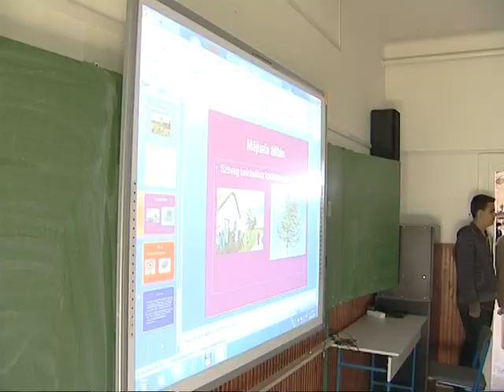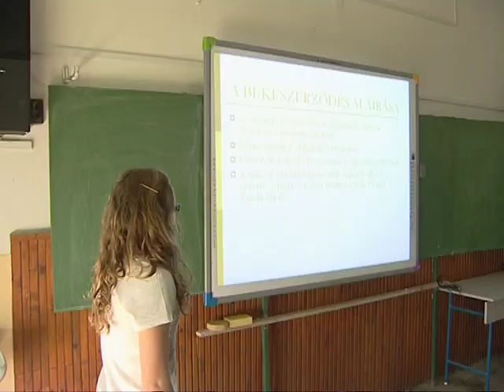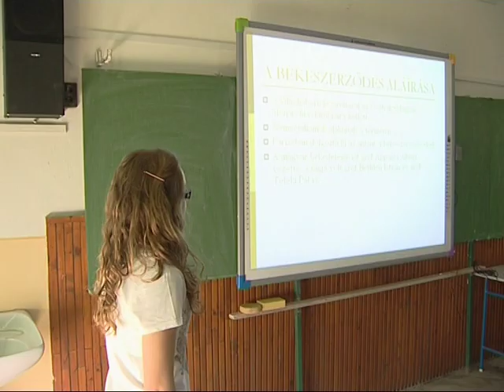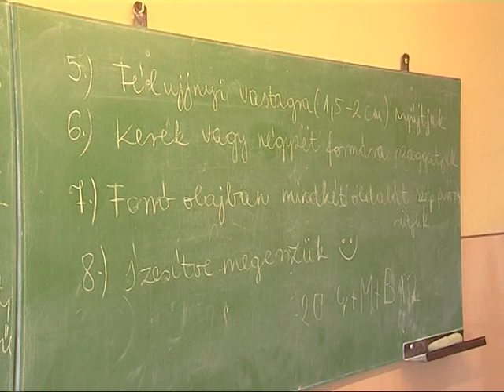MAGTV - Nemzetiségi nap az újhartyáni iskolában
Nemzetiségi nap az Újhartyáni Német Nemzetiségi Ált. Iskolában - Mag Televízió